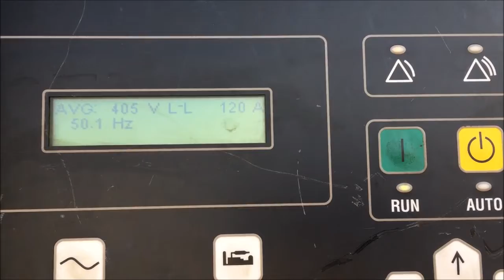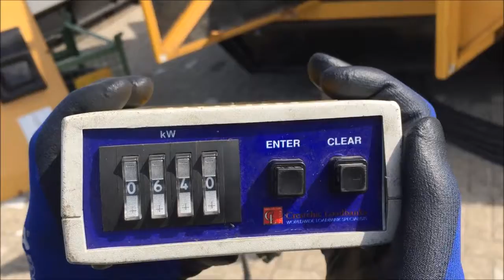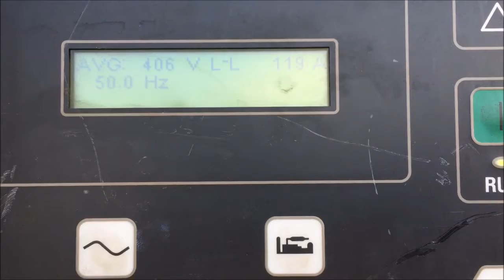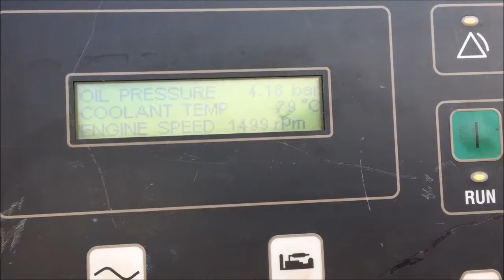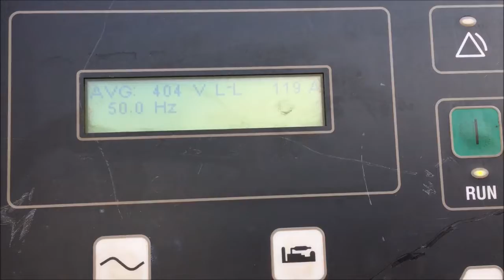DPX Power: Loadtest 800F - DPX-10839